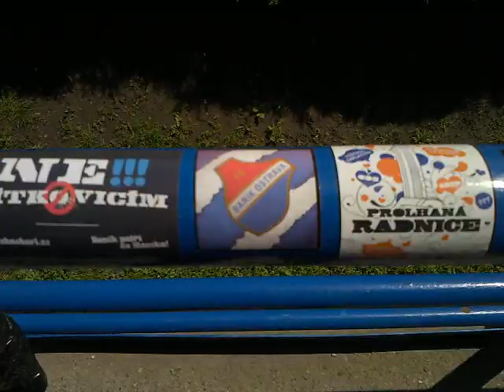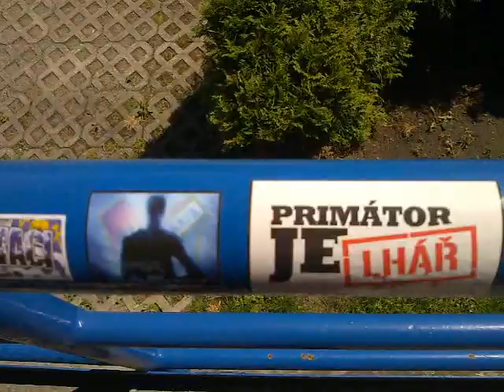Vlepkosláva proti Radnici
"Protiradniční video s vlepkoslávou Baníku bylo natočeno na tribuně na Bazalech při příležitosti fotbalového utkání Baník B - Opava B."